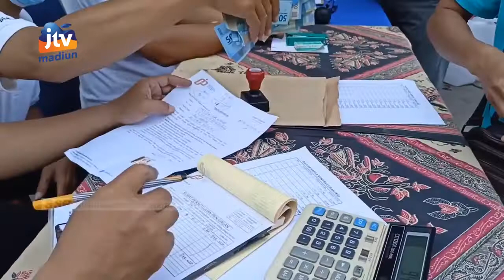KOTA MADIUN - Pedagang PBM Dan Pasar Sleko Digelontor 8.000 Liter Minyak Goreng Curah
Pedagang Pasar Besar Madiun serta pasar Sleko mendapatkan operasi pasar minyak goreng curah. Operasi pasar yang menyasar pedagang pasar tersebut guna menystabilkan harga minyak goreng curah. Saat ini harga minyak goreng curah di pasaran sekitar 16 ribu per liternya.